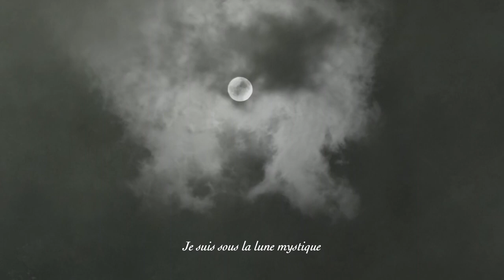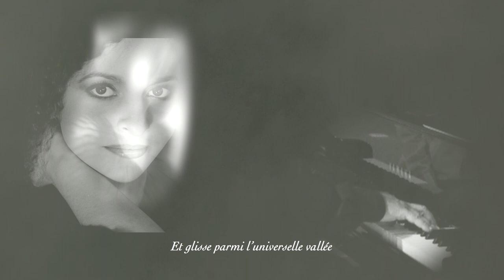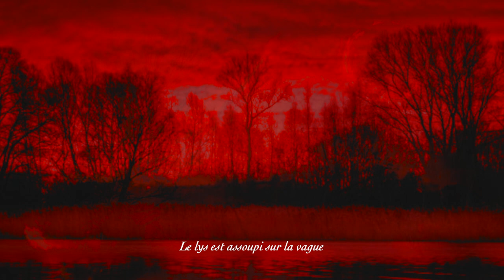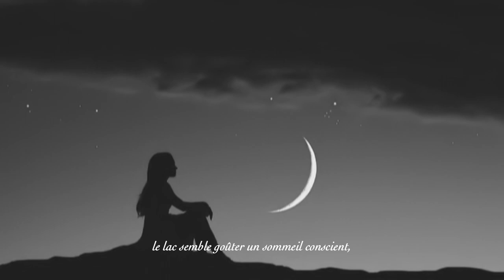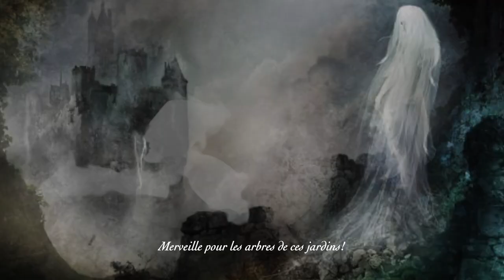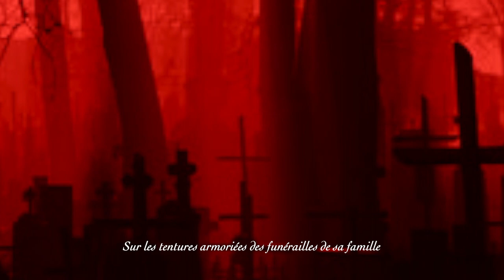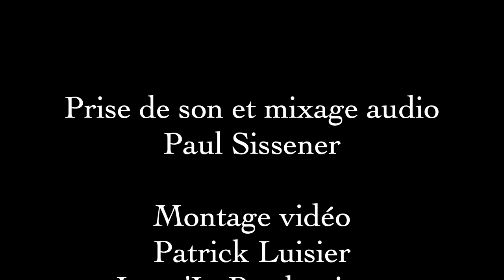Bertrand Roulet La dormeuse (Edgar A. Poe- the sleeper) Christina Daletska